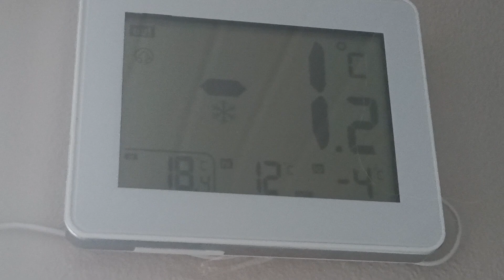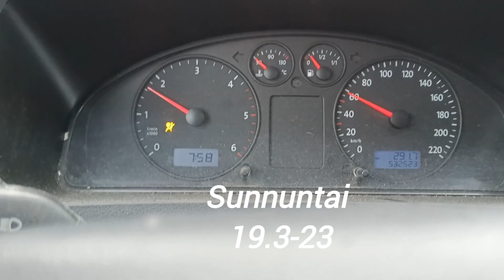Viikonlopun vlog | Perhe-elämää maalla | Hyvää ruokaa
Meidän viikonloppuvlog
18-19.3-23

tervetuloa seuraamaan meidän viikonloppua!